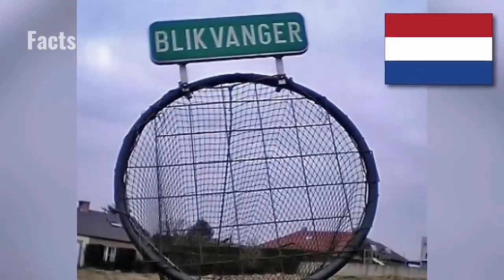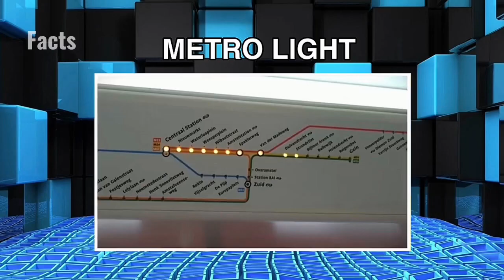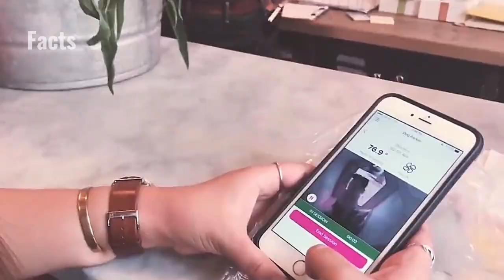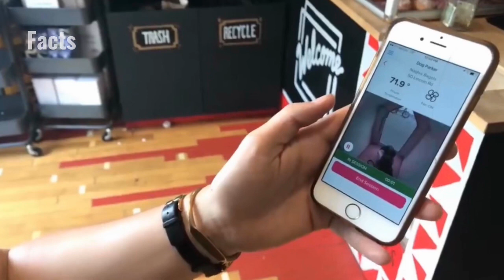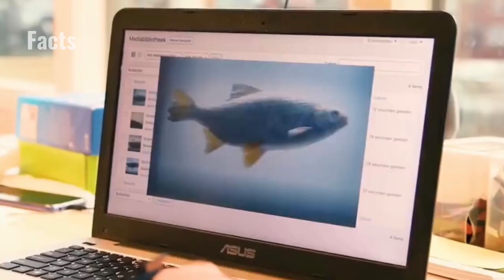SHOKING FACTS ABOUT Maxwell cat meme!